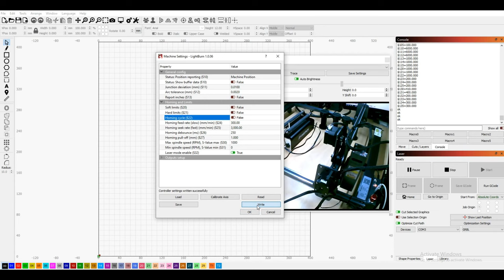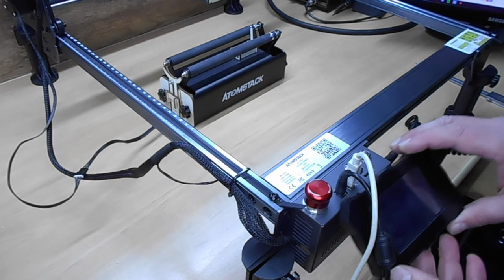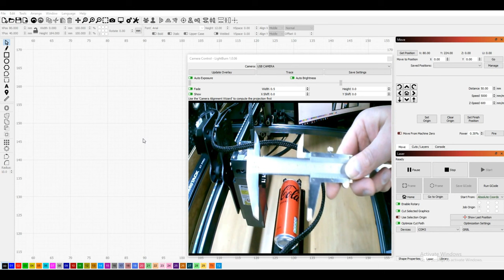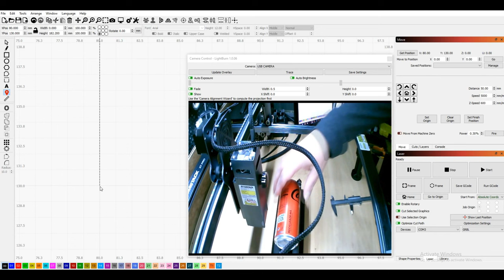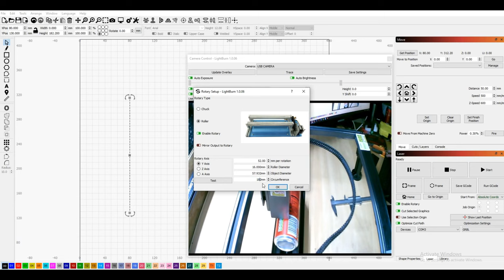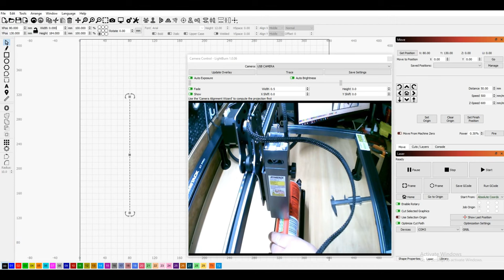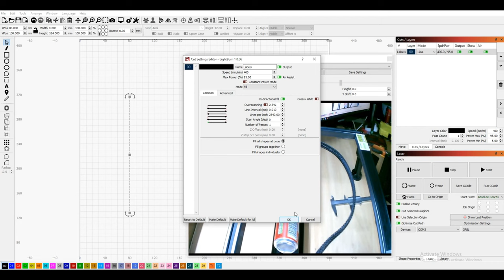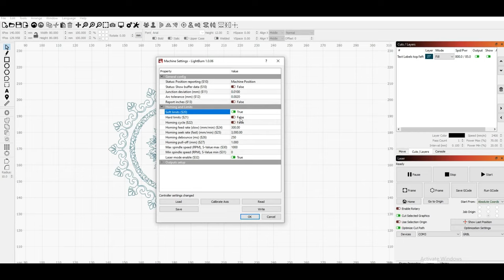Atomstack rotary R3 Full setup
R3 Atomstack- Full setup
Connecting, Alignment, Settings, Upgrade
Use subtitles for directions!

I like beer!